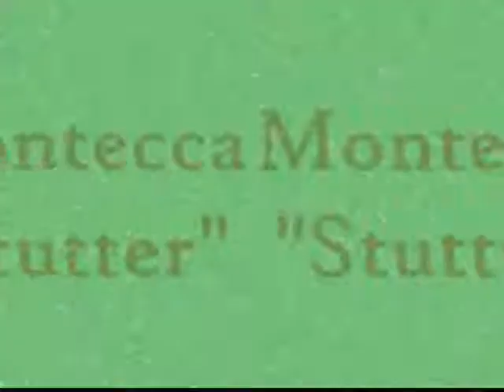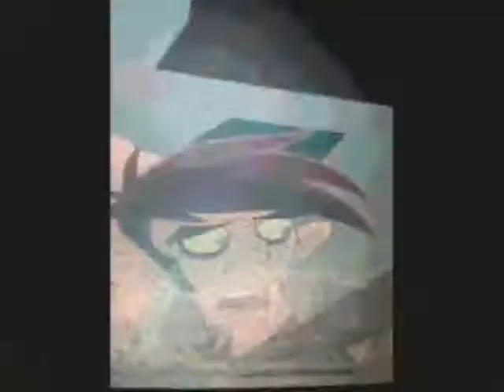Montecca "Stutter"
25th Montecca video